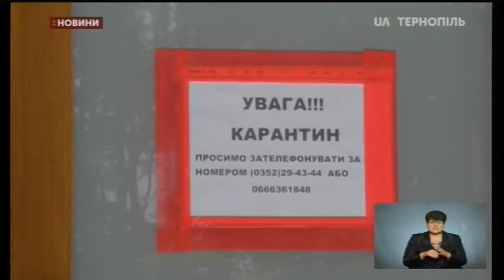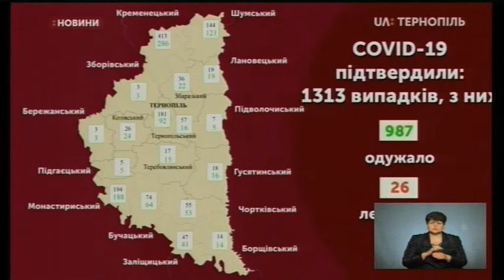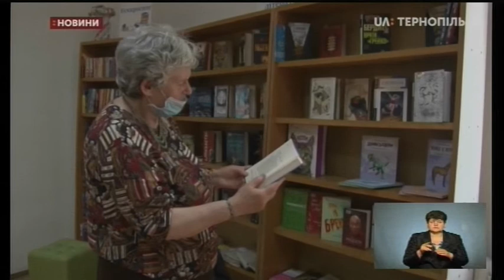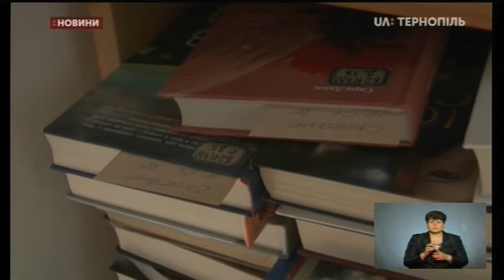10.06.2020. Новини. 19:00